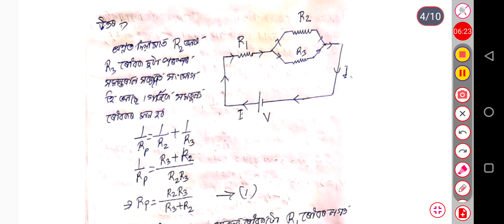class 12 physics question paper 2023 solution Assamese medium part 5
for question bank solution

part 2 question answer
exam papers solution
answer key 2022
solution 2023
physics answer
capacitance and potential

surface chemistry
chemical kinetics
aldehydes
p ad f block elements
semiconductor

assamese story
assameselessonablestory ni

optical instrument
potential
drift velocity
electric field
dipole moment
diode
transistor
logic gate
Boolean algebra
function